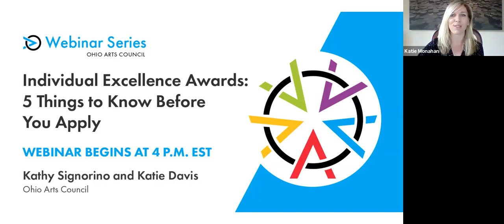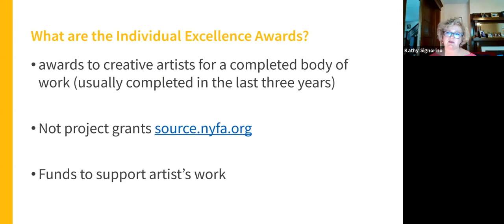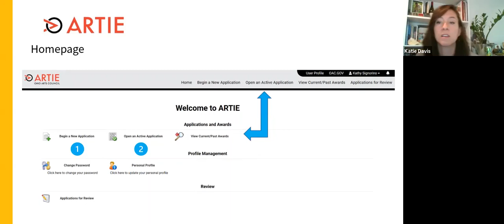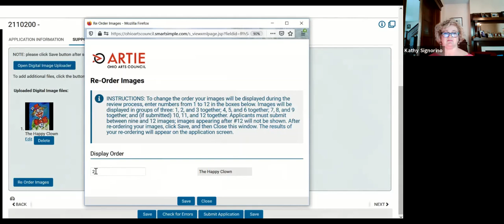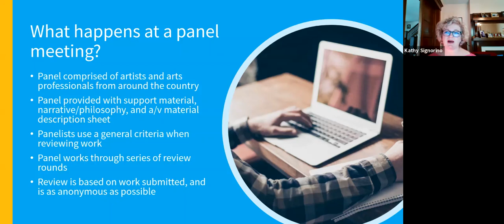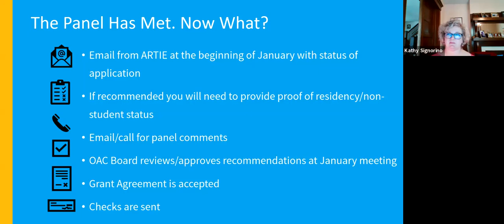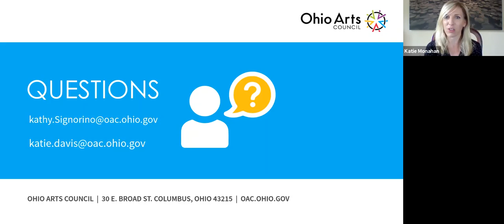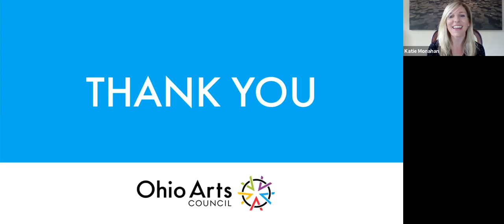Individual Excellence Awards: 5 Things to Know Before You Apply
Interested in applying for an Individual Excellence Award but not sure where to start? Join OAC Artist Programs/Percent for Art team members Kathy Signorino and Katie Davis as they take the guesswork out of the application process and offer strategies for crafting a stand-out submission for this longstanding grant program. They’ll show you how to:

• Review the program guidelines
• Structure a well-thought-out narrative
• Crop and upload images
• Identify strong support materials.
• Navigate ARTIE, the OAC’s online grant system

Tune in to ensure you have the necessary information to hit “submit” with confidence.